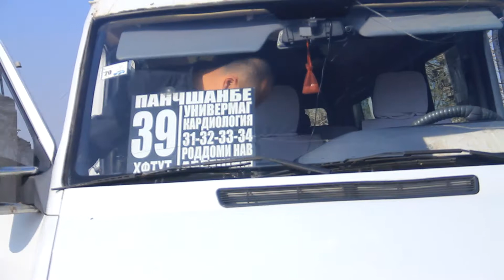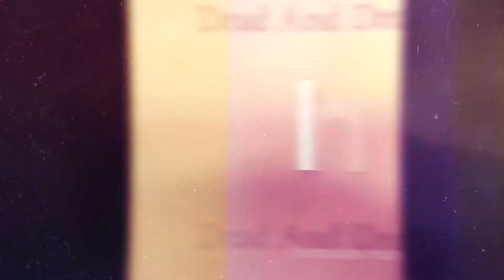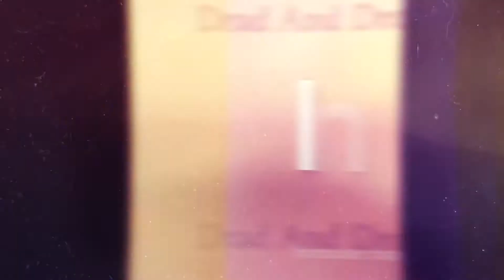БАРНОМАИ "НАГӮ,КИ НАМЕТАВОНАМ" БО ОСИМ ОРИФПУР